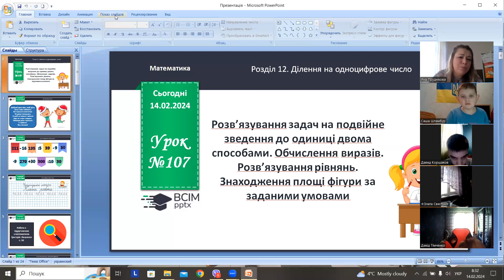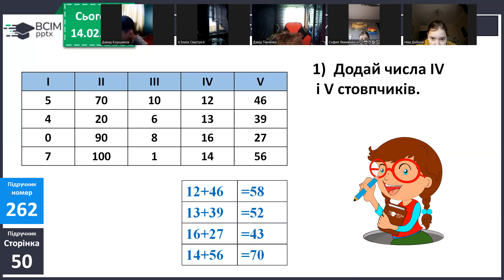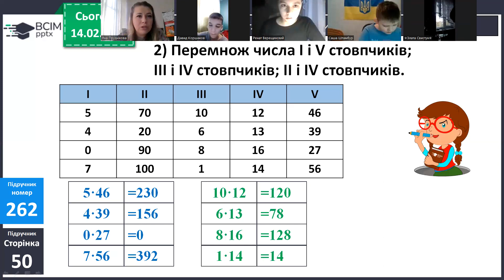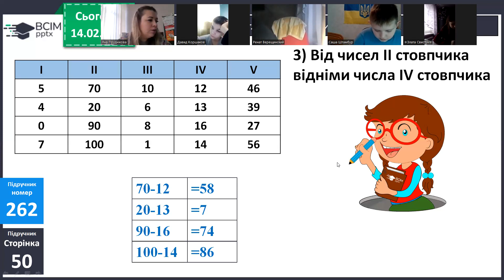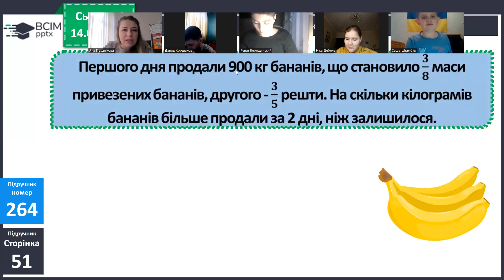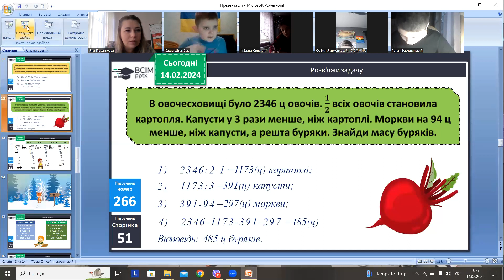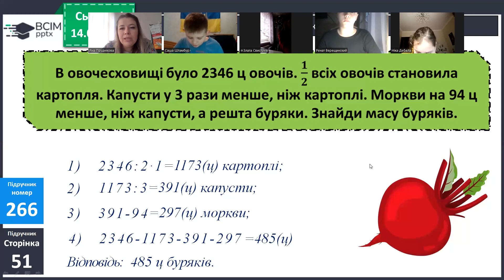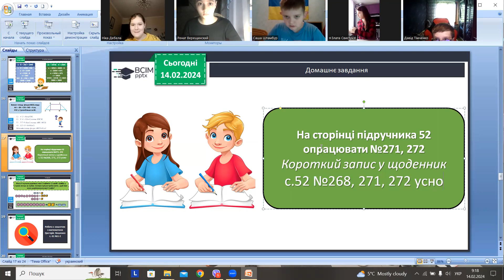14.02, математика, 268,271, усно 272